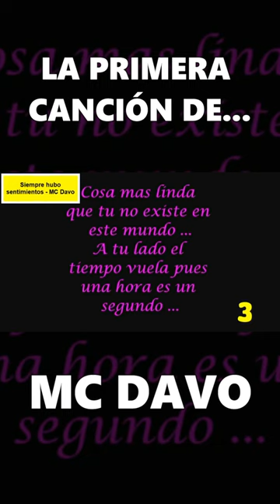La PRIMERA canción de MC DAVO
Tags (ignorar si quieres):
Biografia completa, Documental. Videografica, Discografia, Vida, Resumen, Quien es, De donde es, Curiosidades, Misterios, Cosas, A que No sabias de, nombre real, fecha, lugar, exclusivao, batalla, mc davo, primera